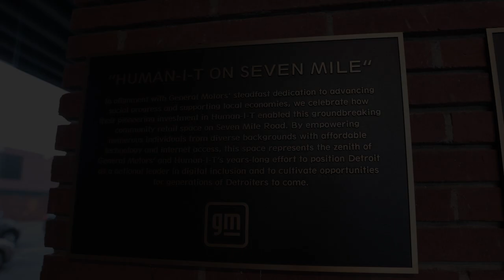Breaking Barriers: GM and Human-I-T Empower Detroit's Digital Future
As we prepared for the grand opening of Human-I-T on 7 Mile, we were honored to welcome our valued partners and initial investors, General Motors, for an exclusive first look at our transformative space.

Being the pioneers that they are, @General Motors saw the potential of what Human-I-T on 7 Mile could become: a powerful symbol of the simplicity of accessing online opportunities.

The energy was electric as they recognized that we were on the brink of revealing this extraordinary hub to the public. Their initial investment had fueled our vision of creating a comprehensive destination in Detroit where anyone could access the digital tools, connectivity, and support they needed to prosper. And, in a city where one in four residents still lack reliable access to technology, this space is more than innovative - it's a lifeline.

A week post-launch, we can proudly attest that the anticipation we shared with General Motors was wholly validated. Thanks to their early and critical support, Detroit is now one step closer to bridging the digital divide, and consequently, one step closer to guaranteeing that its citizens have everything they need to compete on the global stage.